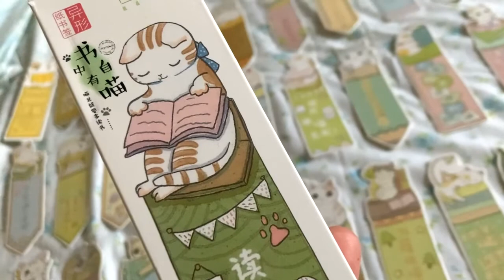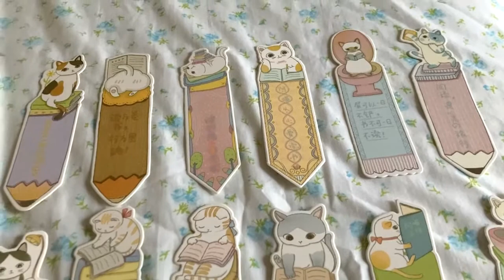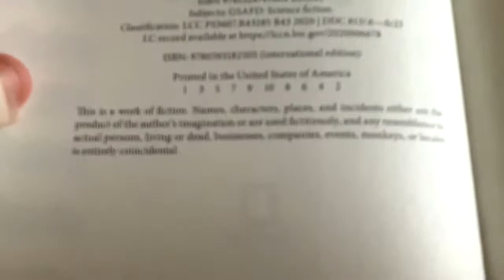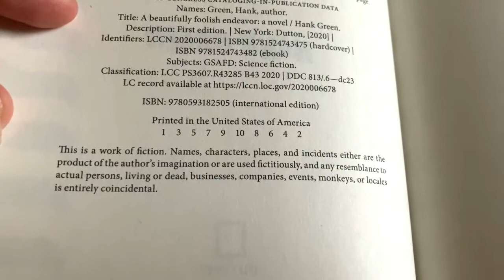Bookmark cats | Anteaters Manny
In which Syntax shows you some bookmarks with cats on. That's really all I've got today folks,